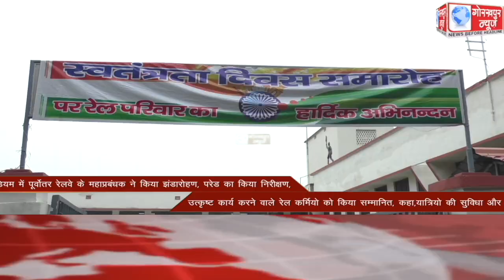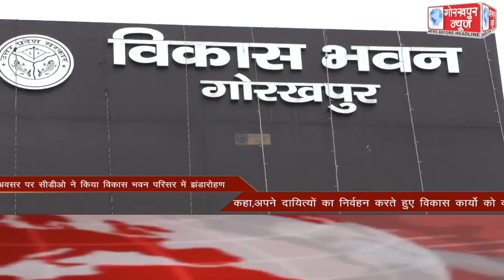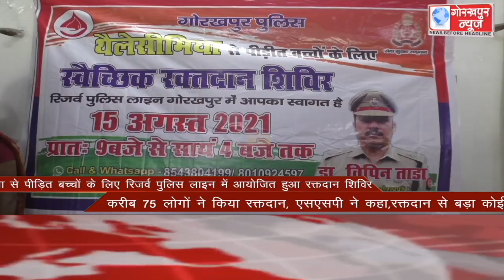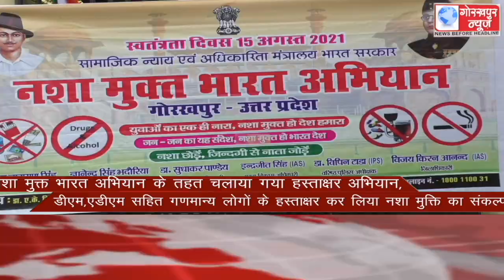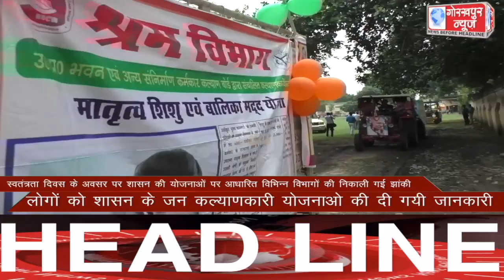GORAKHPUR NEWS Headlines 15-08-2021